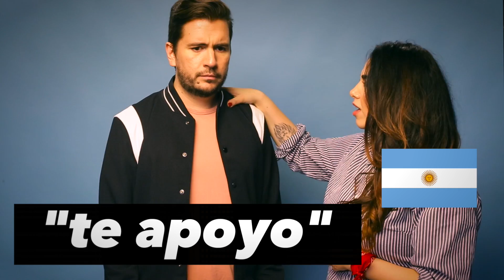UNA ARGENTINA Y UN COLOMBIANO QUE NO SE ENTIENDEN / Santi y Laurita